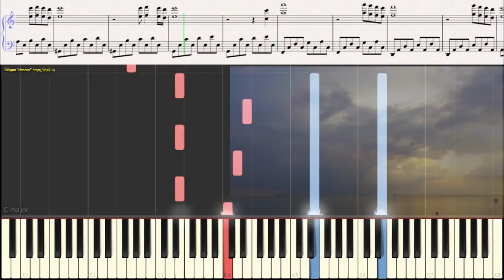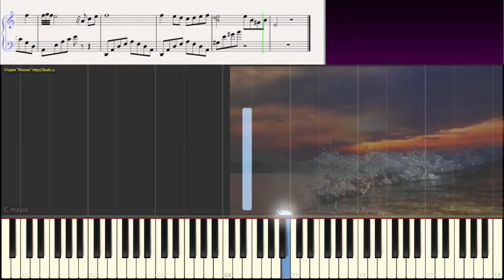Flowers Of The Sea - Keiko Matsui (Ноты и Видеоурок для фортепиано) (piano cover)